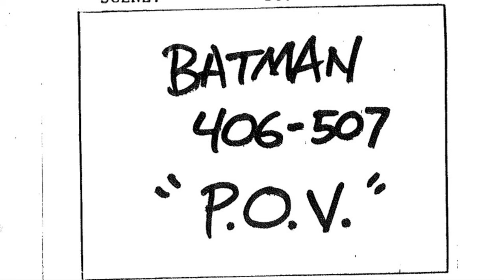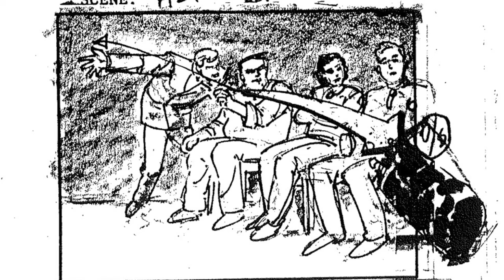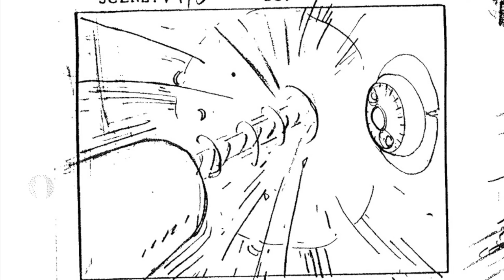P.O.V. Act 1 Storyboards Animatic | Batman The Animated Series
An animatic of the rarely seen storyboards for Act 1 of the Batman the Animated Series episode P.O.V.

Featuring the work of Alan Wright, Doug Murphy, Tony Salmons, and Kevin Altieri.

Chapters
0:00 Introduction
0:10 Montoya and Wilkes Head to the Bust
2:01 Internal Affairs Interview
3:03 Bullock's Story
4:46 Warehouse Fire